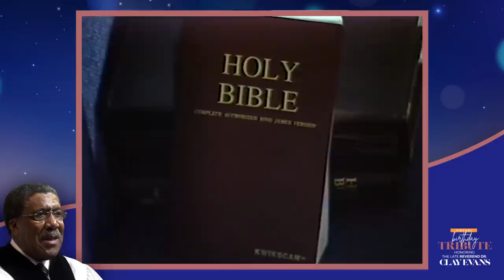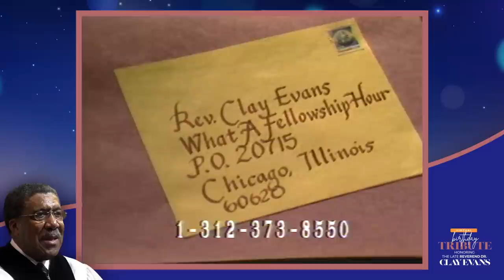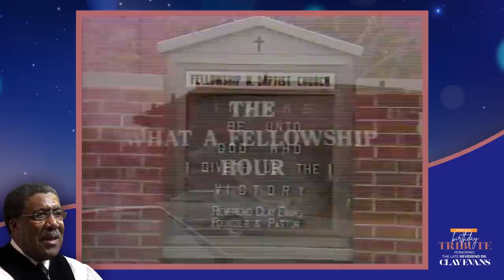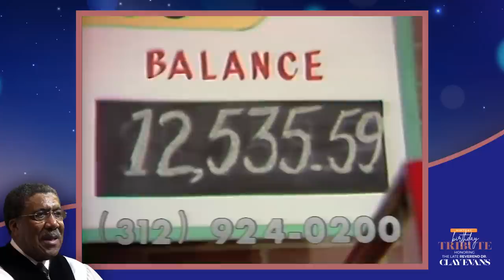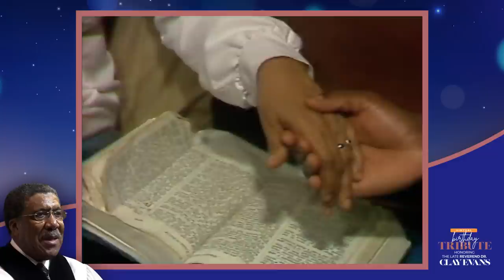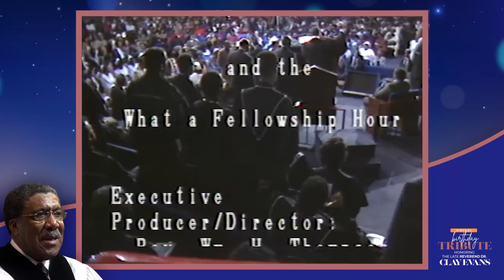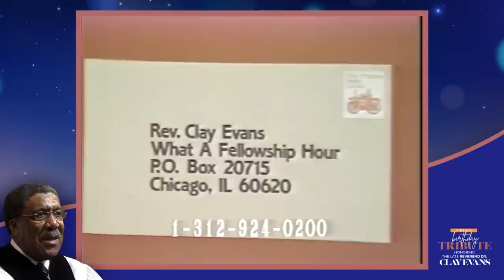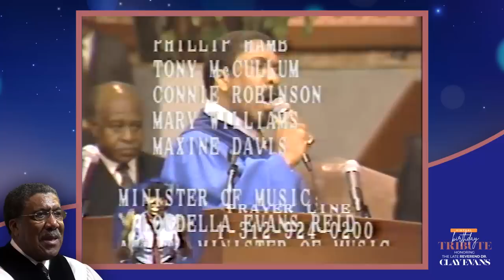Rev. Dr. Clay Evans Virtual Birthday Celebration 2023